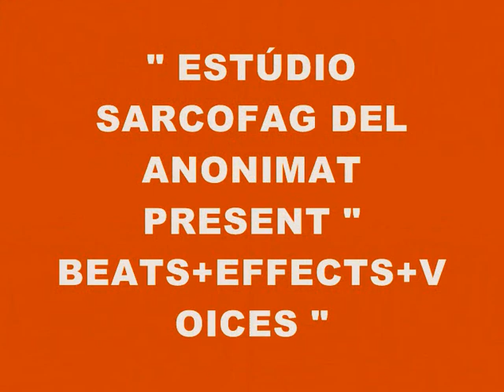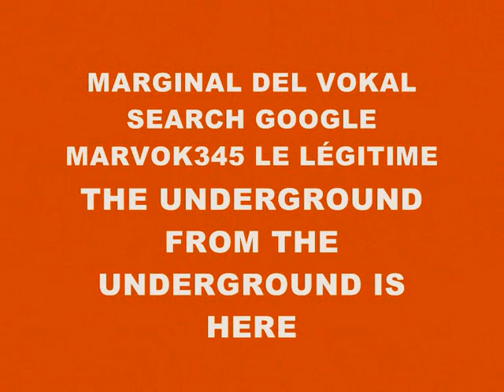MUSIC 2068-BEATS+EFFECTS+VOICES-PRODUCED IN MY PLAY 2 MARVOK345